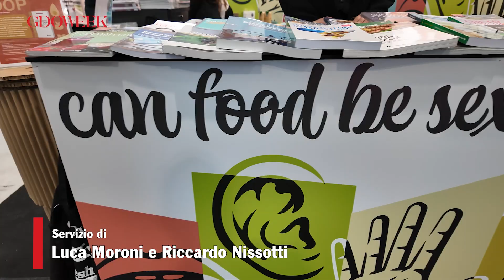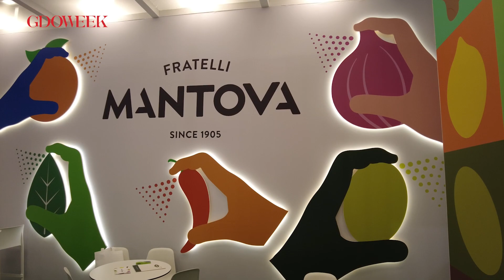Compagnia Italiana Alimentare continua a innovare negli olii spray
La nostra risposta è nell’olio in spray, per altro già sul mercato dal 2012:  un flacone da 250 ml corrisponde a 3 bottiglie da 1 litro di prodotto in vetro. Con il nostro sistema si utilizza solo la quantità di olio di cui si necessita